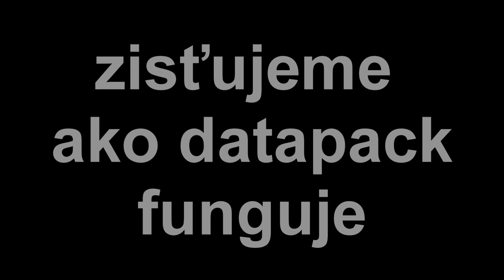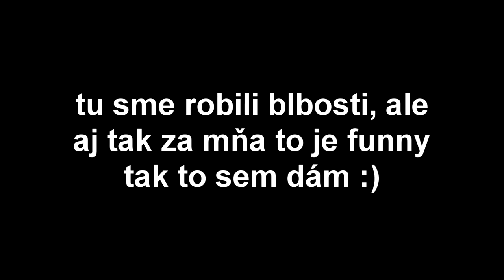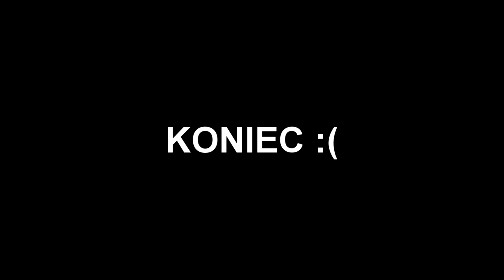Minecraft, Ale PADAJÚ Super VECI w/ Adrian5308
-👇 Čítaj popisok 👇-

                                  - PODPORA -
- Nezabudni ❗ dať Like 👍 pre viac takýchto videí 😎.

                                - OLDCRAFT -
-  AKO SA DOSTAŤ NA SERVER OLDCRAFT: